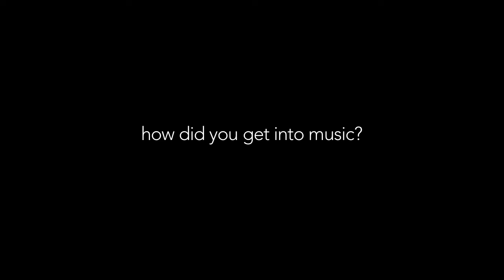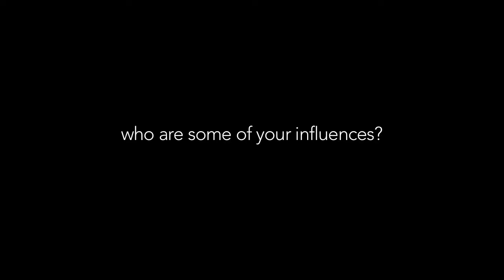Q & A Ed Askew 5 /5 /13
this is me answering a few questions about my music, at my place in Washington heights in NYC.
video Candace Thompson
and Jp Olsen